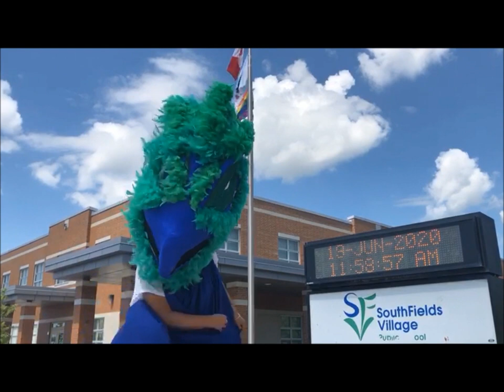SFV's Song of the Summer 2020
A message from the SFV teachers - wishing everyone an amazing summer! Months apart, but always in our heart.

Thank you to Walk Off The Earth for this amazing song!

"I"ll be there" (Lyrics were slightly modified from the original)
When the tears are rolling down
Like a river to the ocean
And there's no one else around
You won't question my devotion
Everybody needs somebody
And you got me
You know that I know that you know that

I'll be there for the highs and lows
When you're down, d-down on your luck
Gave your all but it's not enough
Take my hand and I'll pick you up
I will be there, ay

I'll be there, I'll be there, I'll be there for you
Whoa, I'll be there, I'll be there, I'll be there for you, yeah

When your heart could use a break
And it's too broken to be open
I'll be patient, I will wait
Until you're ready to be open
Everybody (everybody)
Needs somebody (needs somebody)

Whoa, I'll be there, I'll be there, I'll be there for you

Give you mine when your heart gets broke